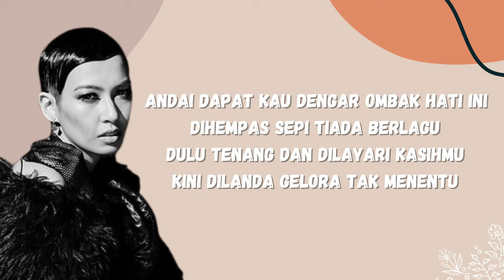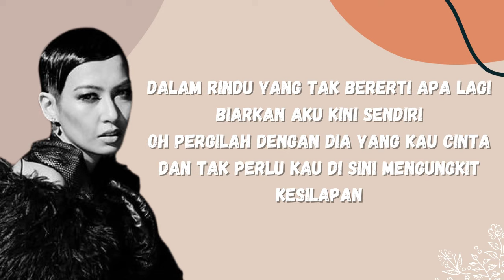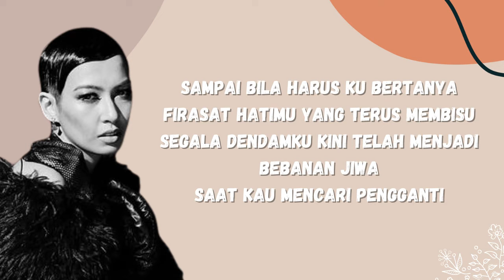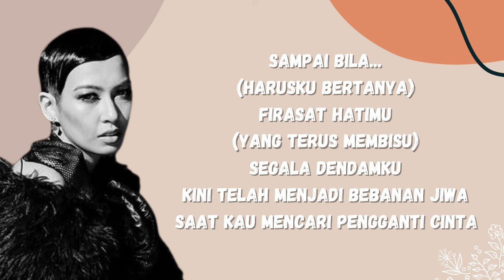Sampai Bila - Misha Omar (Lirik)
Sampai Bila by Misha Omar with lyrics..

Lirik:
Andai dapat kau
Dengar ombak hati ini
Dihempas sepi tiada berlagu
Dulu tenang dan dilayari kasihmu
Kini dilanda gelora tak menentu

Sampai bila
Harus 'ku bertanya
Firasat hatimu
Yang terus membisu
Segala dendamku
Kini t'lah menjadi bebanan jiwa
Saat kau mencari pengganti cinta

Dalam rindu yang
Tak bererti apa lagi
Biarkan aku kini sendiri
Oh pergilah dengan
Dia yang kau cinta
Dan tak perlu kau
Disini mengungkit kesilapan

Sampai bila
Harus 'ku bertanya
Firasat hatimu
Yang terus membisu
Segala dendamku
Saat kau mencari pengganti

Padamu aku hanya
Kaca yang tak berharga
Pudar seri kosong
Kelam tak bermakna
Ohhh.

'Ku melangkah dengan hati yang kecewa
Moga ada secebis ketabahan mengubati

Sampai bila...
(Harus 'ku bertanya)
Firasat hatimu
(Yang terus membisu)
Segala dendamku